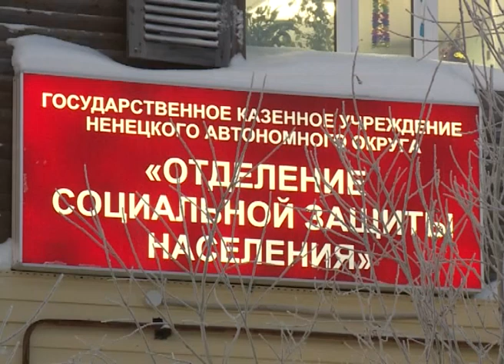Выезд «социального десанта» в село Великовисочное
Мобильная социальная бригада сегодня побывала в селе Великовисочном. Целью «социального десанта» является информирование населения о мерах социальной поддержки, социальных услугах, оказание жителям округа профилактической помощи и личный приём граждан.